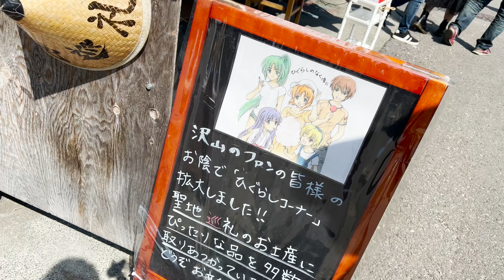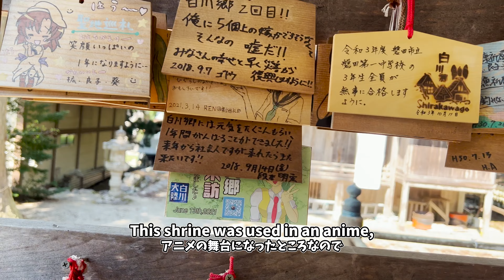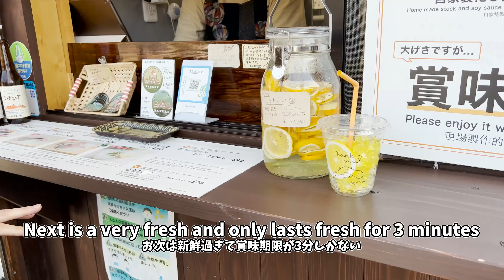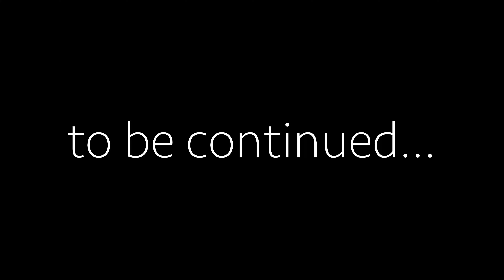【Vlog】Shirakawa-go | World Heritage Site in Japan (part 2) - Travel to Japan for LGBTQ+ people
I'm Hiroki, gay men in Japan.

This is a channel that provides information for LGBTQ+ people from overseas about safe and comfortable accommodations in Japan, places that are not listed in guidebooks, and delicious Japanese food.

【Shirakawa-go】
・Google Map

☆ business or collaboration, please reach out to my Twitter, Facebook account or Instagram DM.